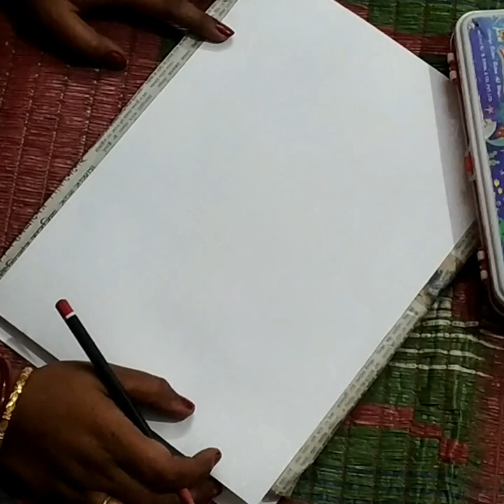ONLINE DRAWING TUTORIALS LION||SIMPLE AND EASY DRAWING||PENCIL SKETCH DRAWING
Today I have come up with new drawing video.Shown on this video-"how to draw 10 defferent type of flowers step by step.How to draw very easily and how to mix colours,you can understand that in this drawing video.
I made the drawing video for the Beginner's and for kids...Olders are welcome✋

You have seen and saw the drawing videos,all of the "Anusree Dream Art Academy" own creations.

[N.B.: Each video tutorials takes 30 minutes to 40 minutes to draw pictures,it's to much time-consuming.So I have shown the rules and techniques of drawing only on this video]

Thanking You.